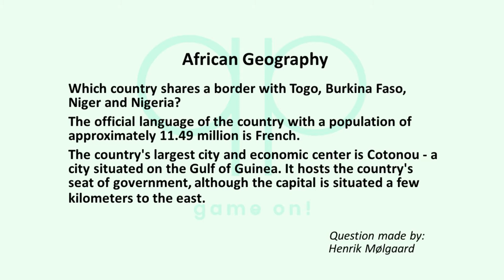Season 111 Question 10 of 14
Quizzypedia

Category: African Geography
Which country shares a border with Togo, Burkina Faso, Niger and Nigeria? The official language of the country with a population of approximately 11.49 million is French. The country's largest city and economic center is Cotonou - a city situated on the Gulf of Guinea. It hosts the country's seat of government, although the capital is situated a few kilometers to the east.

Question made by:
Henrik Mølgaard

Category: Spanish
Despacito is a 2017 Latin pop song written and performed by Puerto Rican pop star Luis Fonsi and rapper Daddy Yankee - a remixed version of the song also features Justin Bieber. The song became a world wide megahit and topped the charts in 47 countries. The song is originally in Spanish, but in the remixed version Bieber sings parts of the song in English. One of Bieber's lines is: "Despacito - This is how we do it down in Puerto Rico." What does "despacito" mean?

Answer: Slowly
Most important rules:

1) No googling or looking up the answer in any other way!
2) Only one answer per contestant, per question, so think carefully before you submit your answer. 3) The answer will be revealed after 3 days (except for the last two questions).